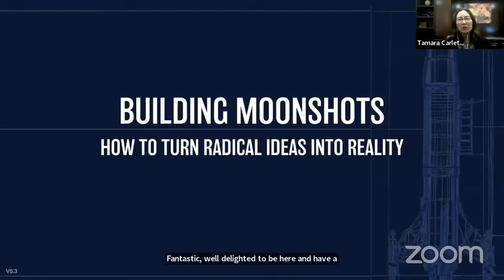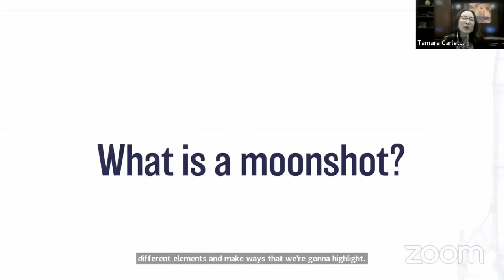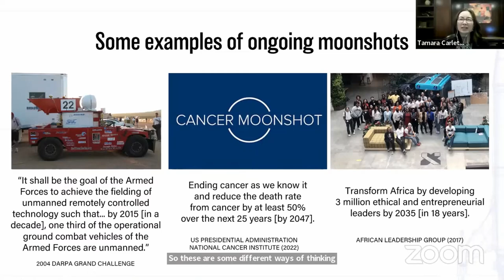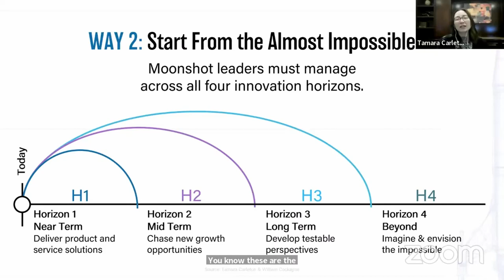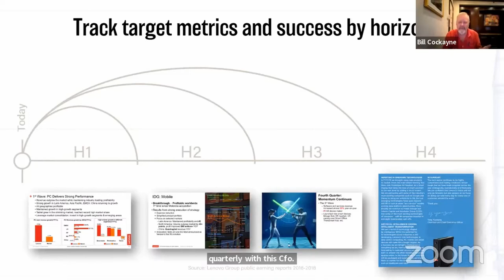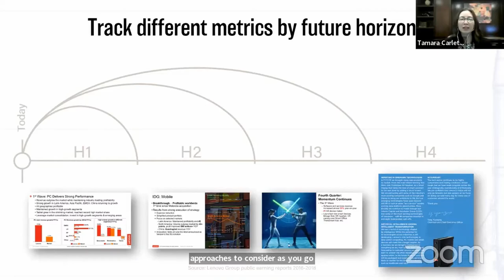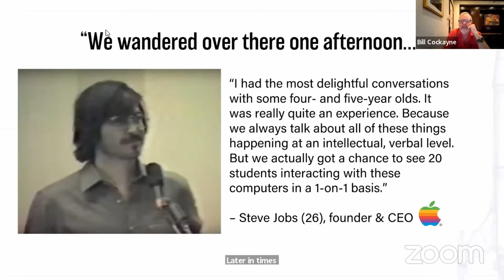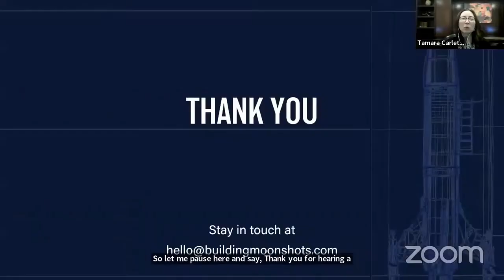Building Moonshots with Tamara Carleton, and Bill Cockayne; BayCHI Program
Building Moonshots: 50+ Ways To Turn Radical Ideas Into Reality is an essential and practical handbook for how to truly transform crazy visions into real-world impact. Combining proven methods and examples of radical innovation into a single go-to guide, this book describes how to actually go bigger and bolder. How do teams adopt a moonshots mindset, imagine a better tomorrow, or invent the future through tangible actions? This book explains how.

Tamara Carleton, PhD is an international expert in radical innovation. She is the CEO of Innovation Leadership Group, teaches at several top-ranked business schools and technical universities around the world, and is the creator of practical tools that help teams innovate, like the Playbook for Strategic Foresight and Innovation.

William Cockayne, PhD is a techno-optimistic leader with a passion for transforming science fiction into reality. For twenty years, he taught students at Stanford University how teams imagine, invent, and ship the future. He is an expert in converting blue-sky thinking into brass tacks.